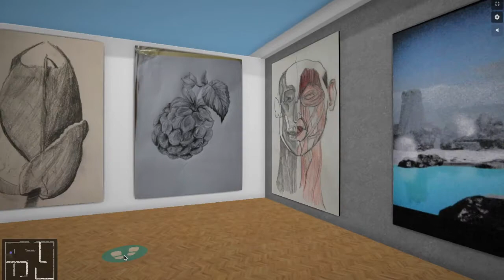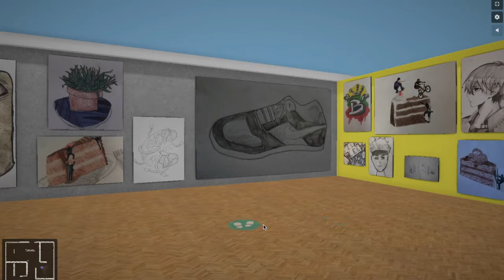Virtual Reality Exhibition from Key Stage 3 Art! Amazing work from year 7, 8 and 9 made in lockdown.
A walk through our virtual reality exhibition from years 7, 8 and 9 featuring over 150 artworks. You can visit the exhibition yourself via the following link;